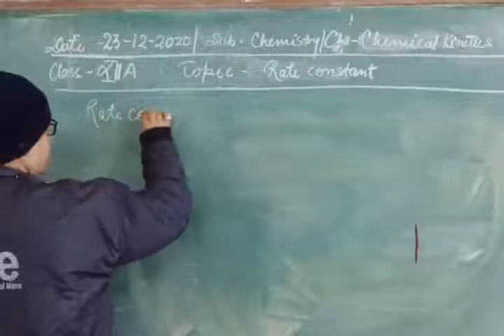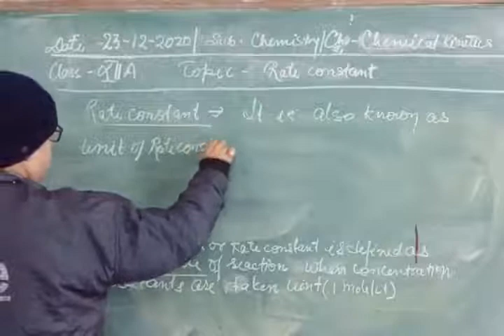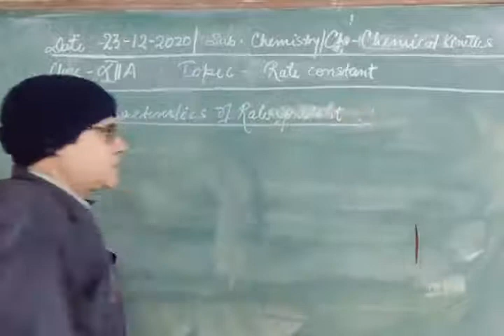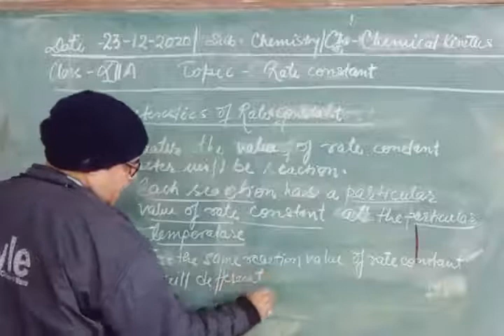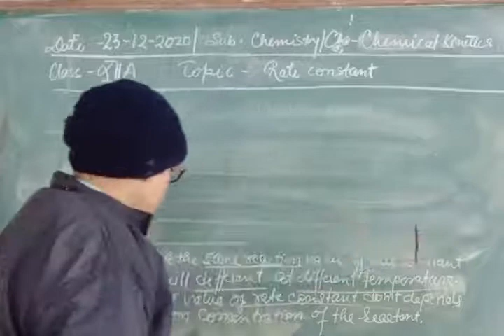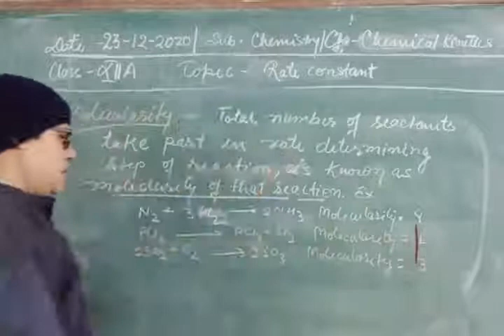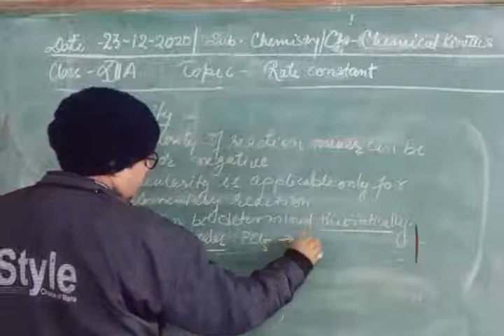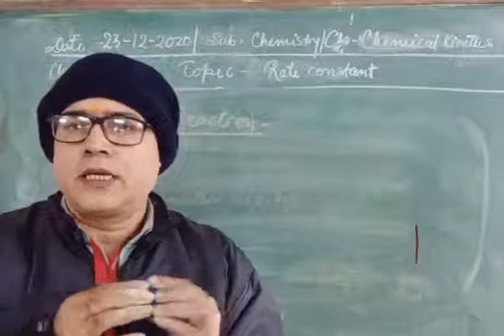Class XIIA Chemistry 23 12 2020 By Mr Brijesh Rai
Class XIIA Chemistry 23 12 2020 By Mr Brijesh Rai rate of reaction